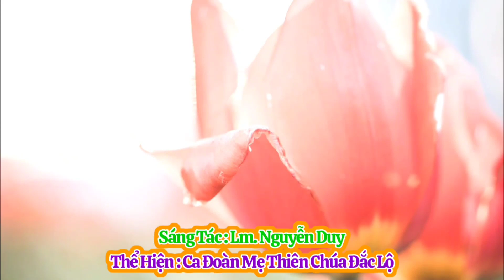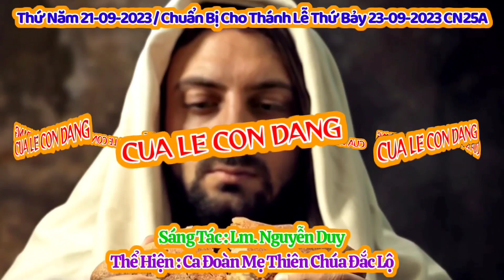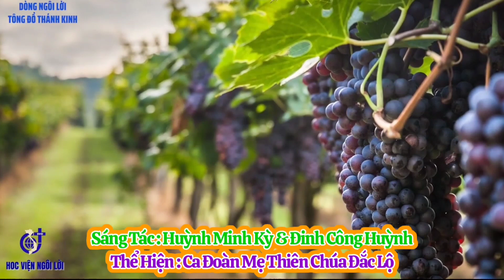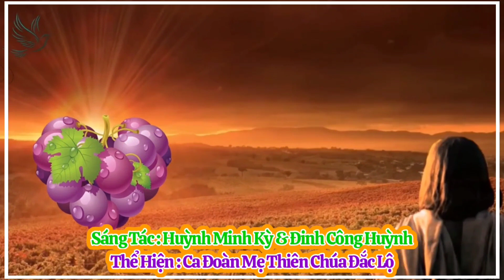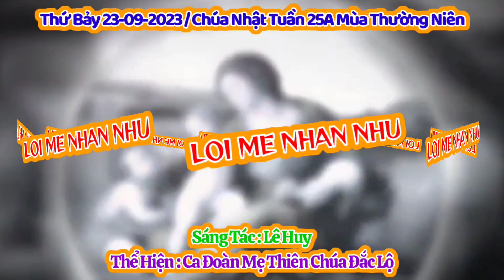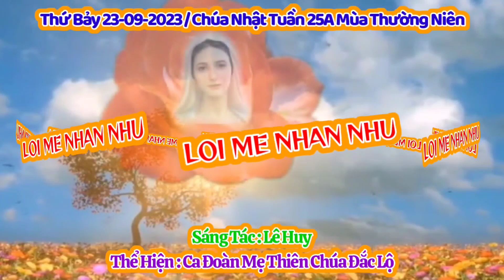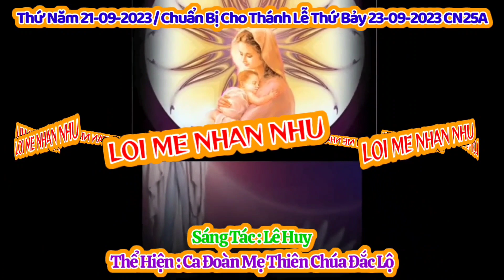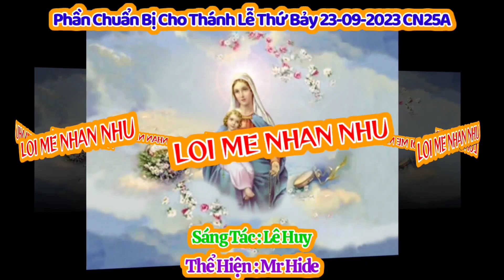(MeTC) Bonus : Thánh Ca Chúa Nhật Tuần 25A Thường Niên